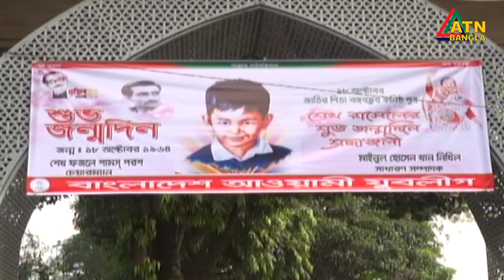নির্বাচন ও নির্বাচন কমিশনকে বির্তকিত করতে বিএনপি পুরনো কৌশল অবলম্বন করছে- ওবায়দুল কাদের | ATN Bangla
নির্বাচন ও নির্বাচন কমিশনকে বির্তকিত করতে বিএনপি পুরনো কৌশল অবলম্বন করছে - ওবায়দুল কাদের | ATN Bangla News